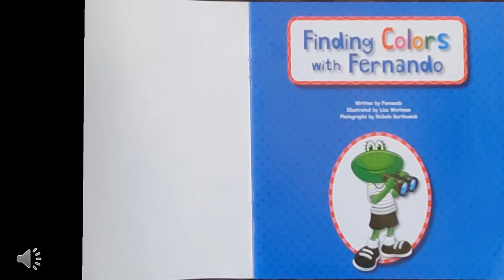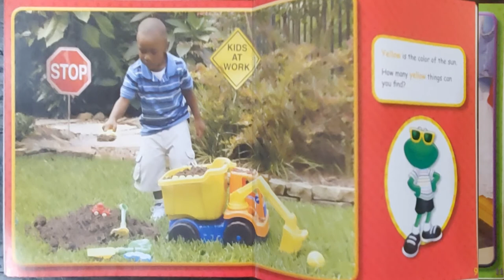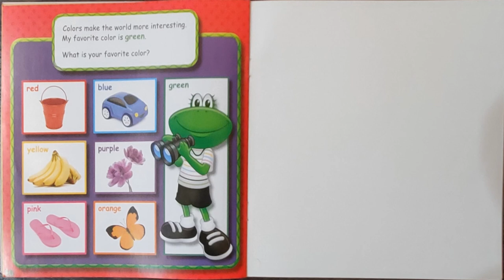Finding Colors with Fernando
A book about different colors and your favorite color.